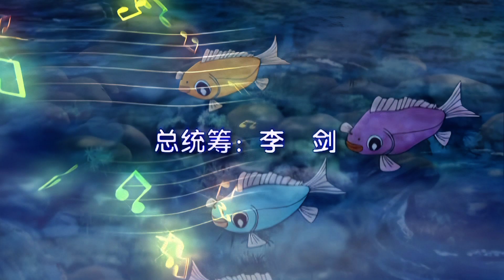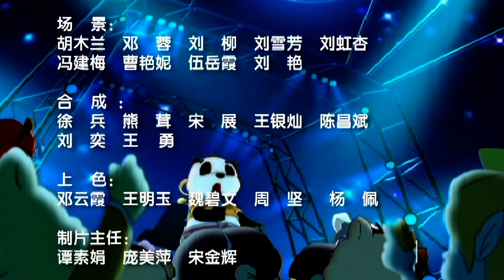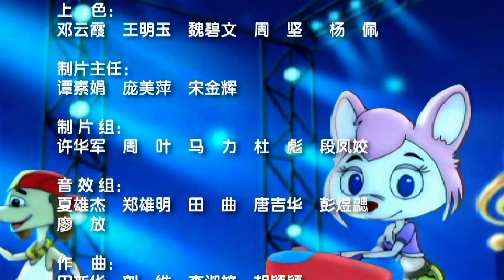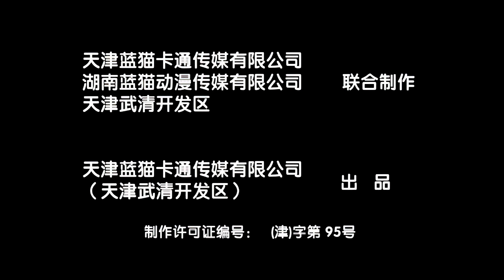咪咪找妈妈 第29集 属于我们的音乐 经典国产动画片 高清版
《咪咪找妈妈》
熊猫咪咪是家族中最为出色的小歌手，他单纯善良，拥有一副清亮的嗓音。在一次雪崩中，咪咪的妈妈遇险，下落不明。为了寻找妈妈，年幼的咪咪独自踏上旅途。咪咪遇到 “狗狗乐队”成员塔克与丽莎，咪咪出众的音乐天赋让队长塔克燃起东山再起的信心。他们一边帮助咪咪寻找妈妈，一边向“森林歌莱美”音乐大赛发起挑战。经历了一系列的磨难，咪咪的歌声终于唱亮了黑森林，与妈妈重逢在漫山遍野的花丛中。